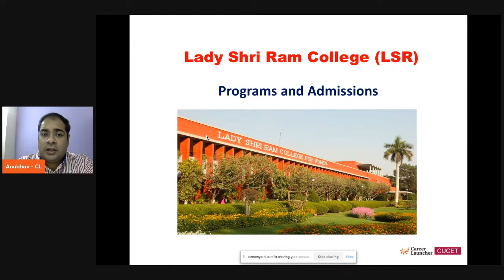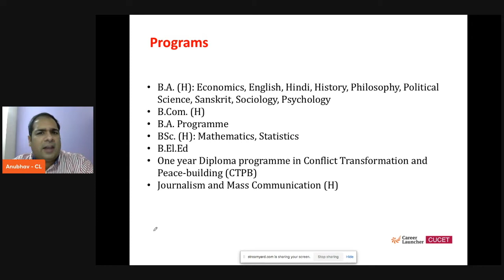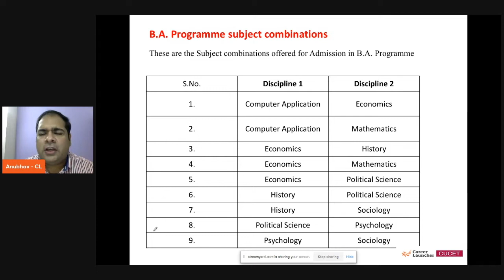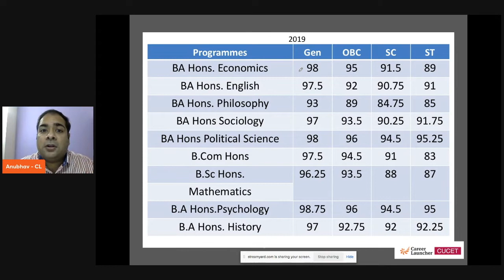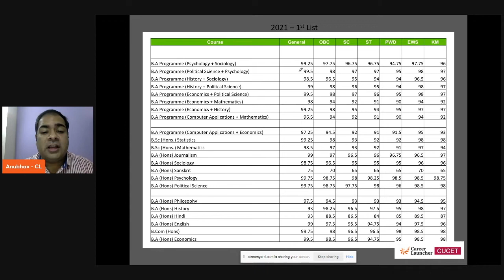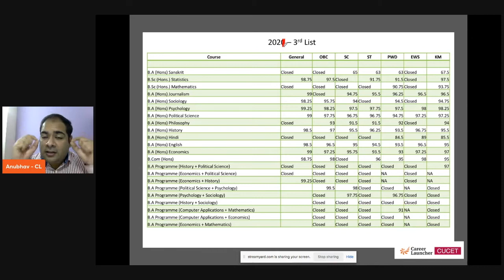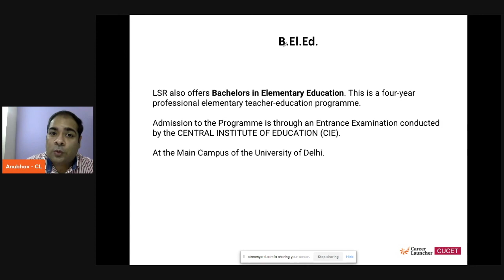LSR - Admissions | Episode - 2 | CUCET 2022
Lady Shri Ram College for Women has long been recognized as a premier institution of higher learning for women in India. A center for academic excellence and achievement, it is today one of the finest institutions for Social Sciences, Humanities, and Commerce, while also offering a B.Sc. Program in Statistics. Professional courses like Elementary Education and Journalism are among their strengths.

Lady Shri Ram College for Women, DU offers degree and diploma programs to the aspirants at the undergraduate and postgraduate levels. It includes courses such as BCom (Hons), BA (Hons), BA (Prog), BSc (Hons), MA, and MCom programs. Moreover, LSR College for Women also offers professional programs in Journalism, Elementary Education (B.El.Ed), Post-graduate Diploma Programme in Conflict and Transformation and Peacebuilding.